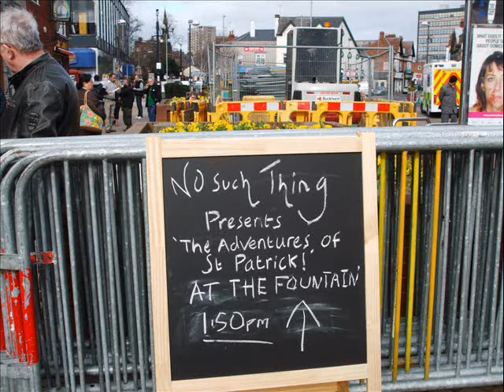St Patricks Day Celebrations March 14 2009 Erdington Birmingham Odds & Ends